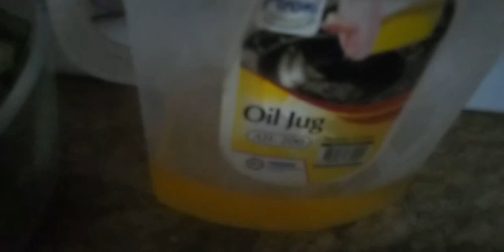Bhindi masaledar zaiqedar lady fingers ya okra ki sabzi recipe by Bushra Hassan 😋